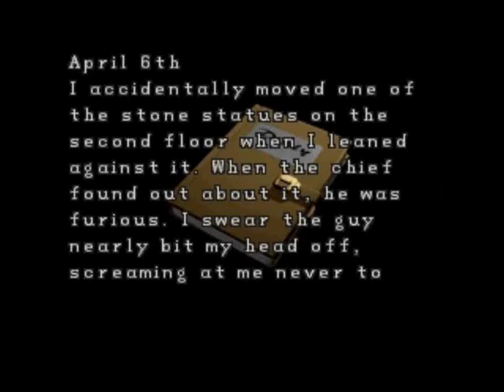Let's Play Resident Evil 2 Claire A (German) part 4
Part 四:Ja genau, teilen wir uns direkt wieder auf + Es ist mir ein Rätsel (Resident Evil 2 Version), part 2

DIRECTED TO YOUTUBE MANAGEMENT:
All videogame footage was recorded by me.
All Games are copyright of their respective developers.